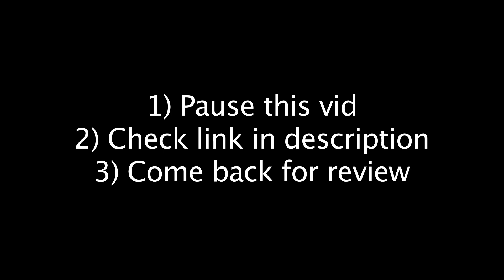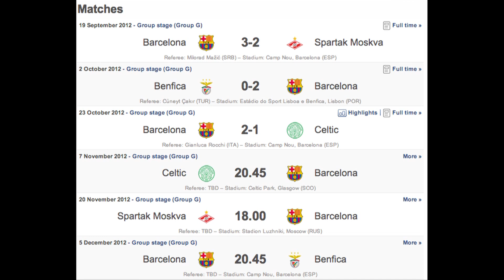Barcelona vs Celtic Glasgow 2-1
Barcelona overcame defeat and scored two unanswered goals to beat Celtic 2-1 at Camp Nou. Georgios Samaras supplied the go-ahead goal for the Scottish champions after he headed a cross off of Javier Mascherano's shoulder. From then-on it was all Barca, controlling possession like they always do. The equalizer came right before halftime when Andres Iniesta linked up with Xavi Hernandez on a beautiful pass and move play, scoring inside the box. Jordi Alba came away with the winner, just getting his studs on the ball to go past Fraser Forster.